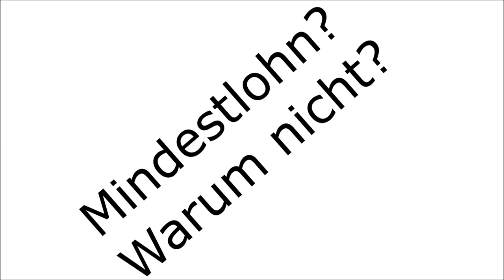Warum der gesetzliche Mindestlohn nicht kommen wird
In diesem Video geht es darum, warum der gesetzliche Mindestlohn nicht durchgesetzt werden wird.